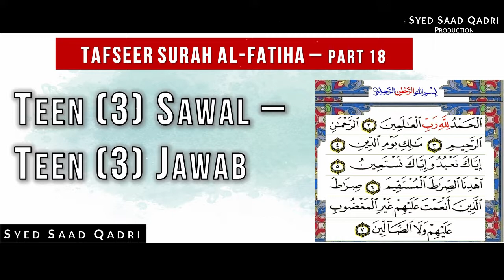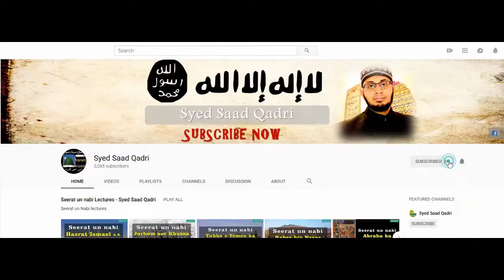Surah Fatiha Tafseer - Part 18 - Teen Sawaloon kay Jawab